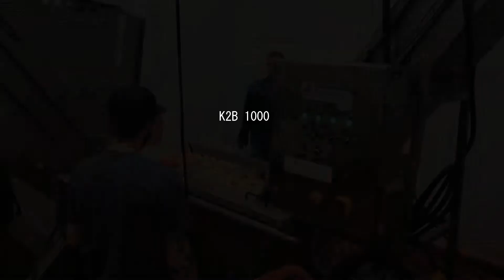Double Belt Presses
Double belt presses are not for the faint of heart! These models can process 7700 lbs to 38,580 lbs per hour. Achieve yields up to 80% and press a variety of fruits and vegetables.